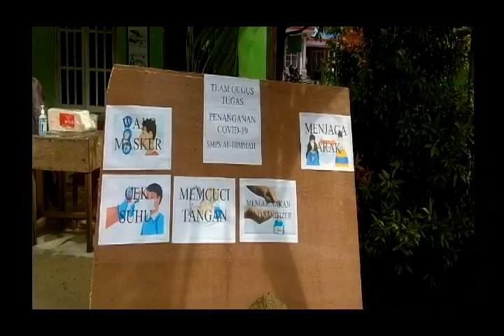PROFIL PONDOK PESANTREN AL-HIMMAH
Pondok Pesantren Al – Himmah yang terletak di Parit Lapis RT. 02 / RW. 03 Kelurahan Parit Benut Kecamatan Meral Kabupaten Karimun Kepulauan Riau ini didirikan oleh Ust. ZAINI alumni Pondok Pesantren Tremas Pacitan Jawa Timur, yang lahir di Parit Lapis meral Karimun 24 Agustus 1977. Berawal dari pengajian beberapa orang anak, dan semakin hari semakin banyak yang berminat, maka pada tanggal 7 Agustus 2002 dibentuklah sebuah wadah pengajian yang akan menampung keinginan anak – anak untuk belajar mengaji, dan pada waktu itu terbentuklah Taman Pendidikan Al – Qur’an ( TPQ ) yang keberadaannya tidak hanya mengaji Al – Qur’an saja, tetapi lebih mendalami ilmu agama dan menanamkan bibit – bibit agama sejak usia dini. Beberapa bulan kemudian banyak anak – anak yang menginjak usia remaja ingin ikut belajar di lembaga tersebut, maka dibentuklah lembaga Madrasah Diniyah Awaliyah ( MDA ) sebagai wadah untuk belajar bagi anak – anak yang menginjak usia remaja tersebut, sekaligus sebagai lembaga lanjutan bagi anak – anak yang telah menamatkan pendidikannya di TPQ.
Adapun Visi  YPI AL-HIMMAH adalah :
"Mewujudkan generasi Islam yang Mandiri, beriman dan bertaqwa, berilmu tinggi dan berwawasan luas berdasarkan Al – Qur’an dan As-Sunnah dengan pemahaman salafussholeh di Indonesia."
Misinya adalah :
Memberantas buta aksara Al – Qur’an
Menggali Potensi – potensi ilmu yang terkandung dalam khazanah islami
Membina para santri agar terbiasa hidup sesuai dengan tuntunan syariat Islam
Menanamkan Aqidah yang bersih, Ibadah yang benar, mandiri, cerdas dan berpengetahuan, disiplin serta bermanfaat dalam hidup.
Menumbuhkan  rasa cinta  terhadap dakwah, dzikir dan amal.
Menumbuhkan kesadaran akan pentingnya mempertahankan“ Tradisi lama yang baik ( Kitab Salaf )” dan selalu berupaya mengambil “ tradisi baru yang lebih baik ( Perkembangan Imtaq dan Iptek )“.

Informasi Kantor :
Jl. Parit Lapis, RT002/RW003, Parit Benut, Meral, Karimun, Kepulauan Riau 29631

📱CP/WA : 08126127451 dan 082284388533